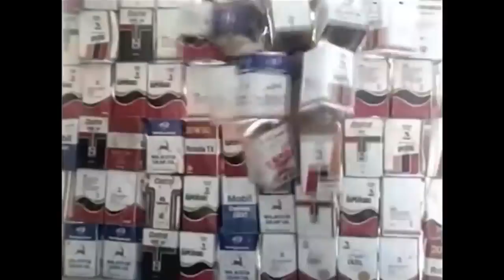Kaptan - Sen Anadan Doğma Yıldızsın! | Hülya Avşar Orhan Gencebay Eski Türk Filmi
Kaptan - Sen Anadan Doğma Yıldızsın!
Hülya Avşar Orhan Gencebay Eski Türk Filmi

Uçarı ve birazda hovarda olan Orhan kaptanın gemisine,geç ödenen bir senet yüzünden haciz gelir.Borçlandığı adam kasabanın zengin eşrafından biridir.Orhan kaptan gemisini hacizden kurtarmak için kamyonetiyle yola çıkar. Yolda Melek adında bir kıza rastlar ve kızı kamyonetine alır.Yolda kız yüzünden bir sürü aksilikler olur.Fakat Orhan senet için acele etmektedir.Sonunda zengin alacaklının villasına ulaşır.Fakat alacaklı adam Orhanı tersler ve villasından kovar.Bu sırada Meleğin bu adamın kızı olduğunu öğrenir.Dönüşte intikam için Meleği kaçırır.Yolculuk esnasınde Orhanla Melek arasında duygusal bir aşk başlar.

Yapımı : 1984 - Türkiye
Tür : Romantik
Süre: 88 Dak.
Yönetmen : Zeki Alasya
Oyuncular : Hülya Avşar ,  Orhan Gencebay ,  Suat Sungur ,  Ünsal Emre ,  Filiz Ersüer
Senaryo : Suphi Tekniker